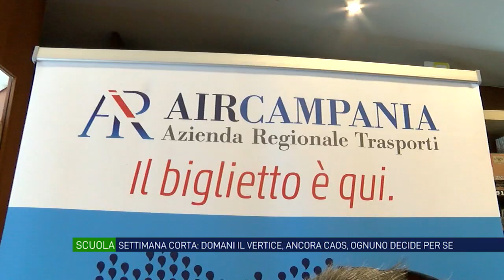Scuola. Settimana corta: tanti dubbi e ancora caos, ma ognuno va per sé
Settimana corta. Domani il vertice in provincia con gli enti competenti, i presidi e l’Air Avellino. Ma nell’ambiente circola il caos. Il Comune si dice pronto a partire ma ogni scuola potrà decidere in autonomia. E tra 6 giorni tutti in classe